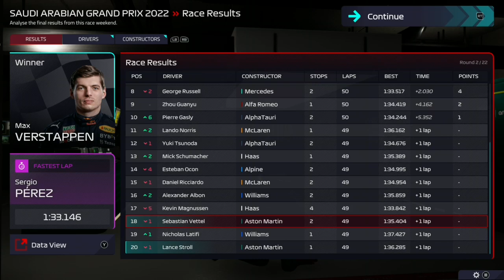F1 manager 22: EP2: our first and hopefully last mistake